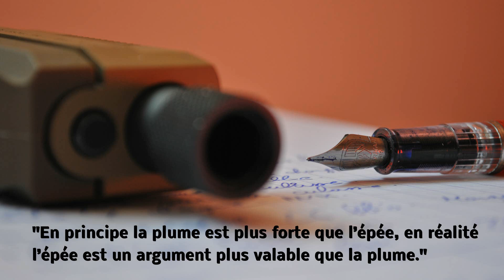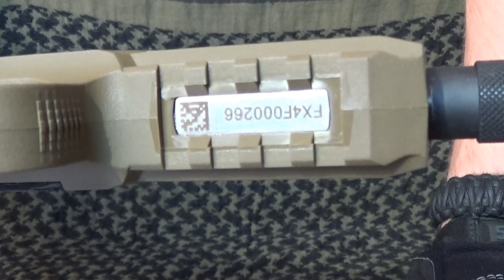FNX-45 Tactical Cybergun. Présentation Française. Airsoft. (n°144)